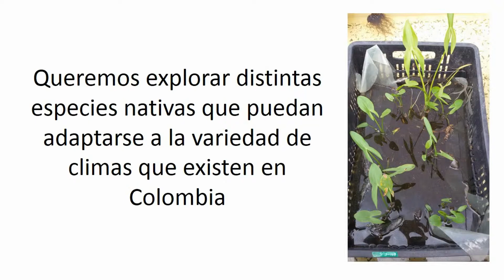Visita Jardín Botánico José Celestino Mutis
Visitamos el Jardín Botánico de Bogotá para conocer su colección de plantas acuáticas.